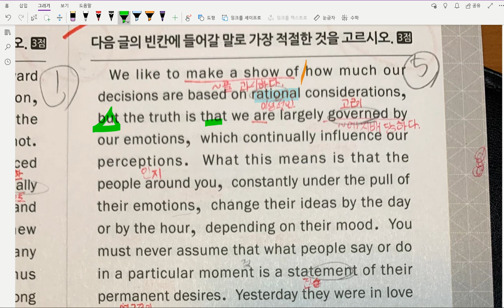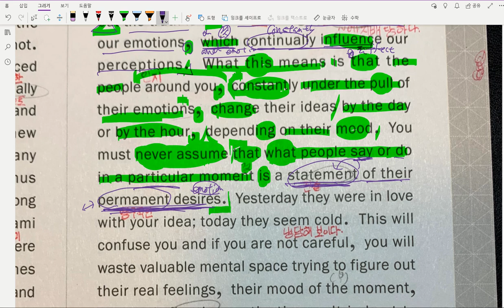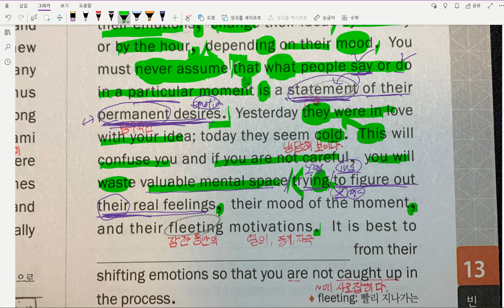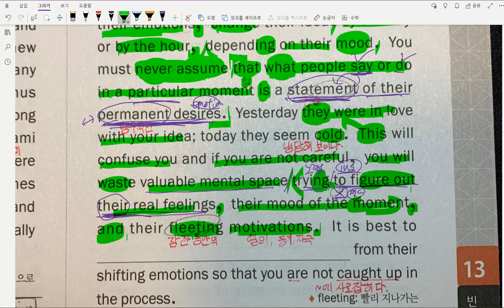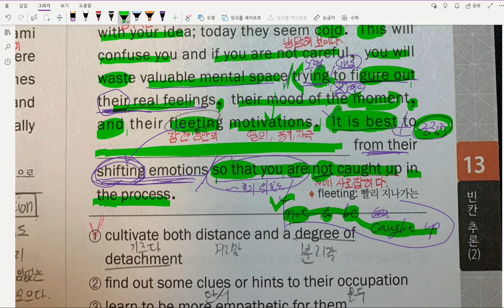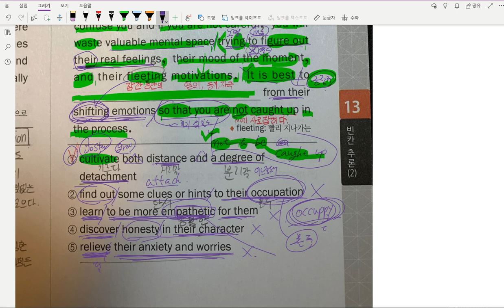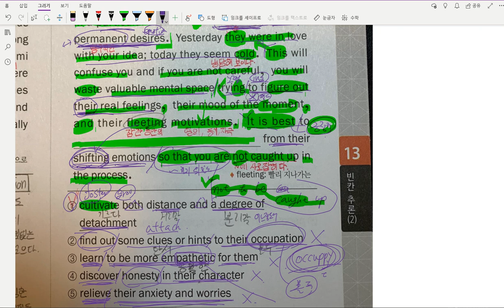[모고풀이] 고1 17년 11월 34번